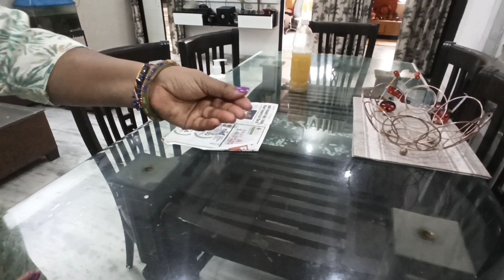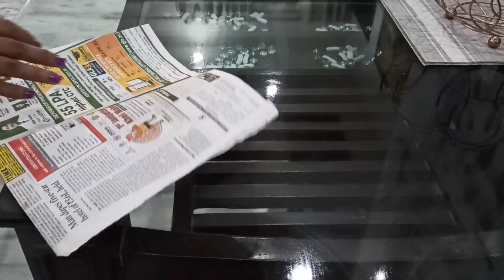गृहस्थी चलाते हुए जो गलतियां हों जाती है उन्हें सुधार SMART गृहणी महंगाई मे बचा लेती है ढेरों पैसै 🤗